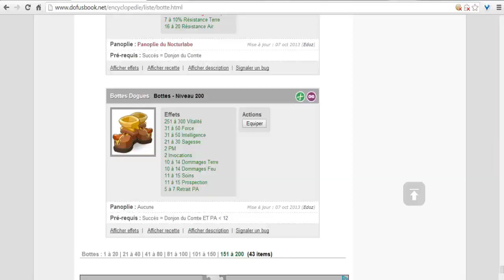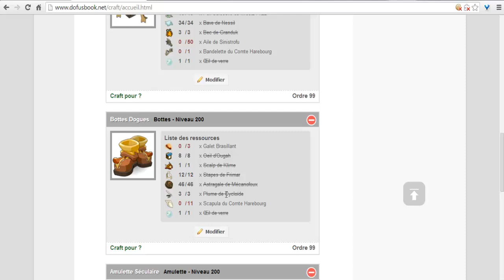(DOFUS) Goultard le clochard #29 Fail de l'arc guten xD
Yolo ! On fais des achats pour la panoplie, et un gros fail de l'arc guten xD